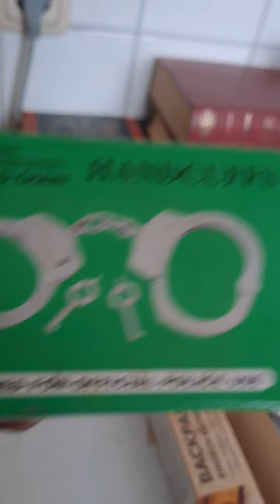[Trick] Tatay - besser als Houdini?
interprete yourselve!